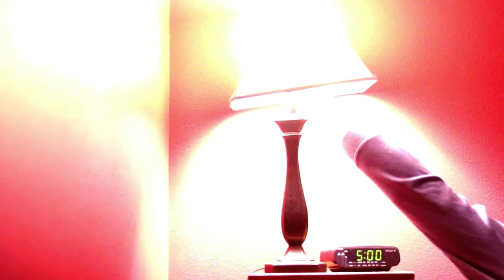ROCK PAINTING TUTORIAL | Mandala Stone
Here's a step-by-step tutorial for a mandala stone.
Trying to get the angle and lighting right, so hopefully next video will be a little more clear.

➞ David Cutter Music
     davidcuttermusic.co.uk